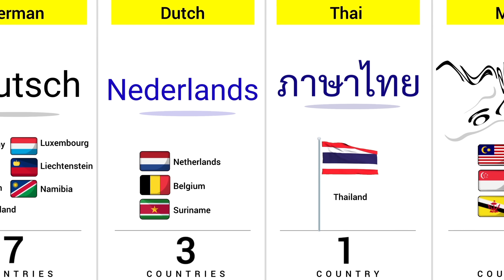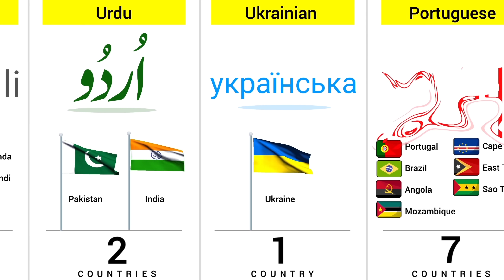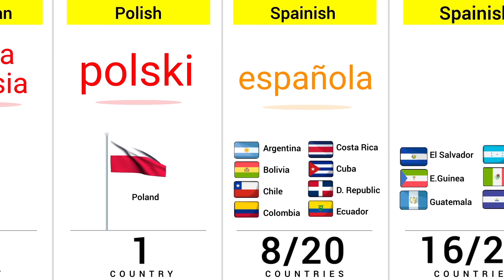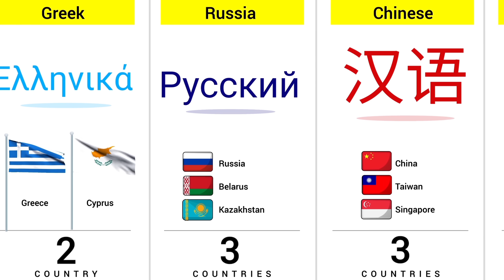How Many Countries Have The Same Language